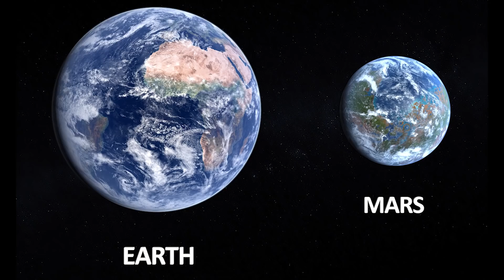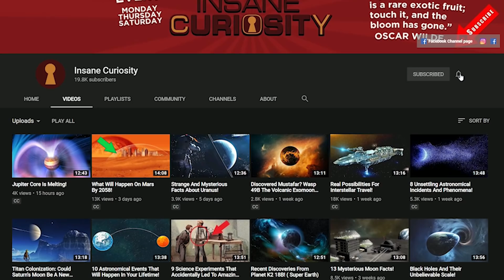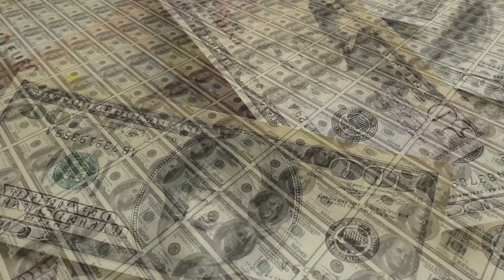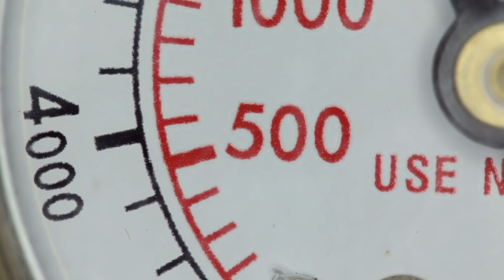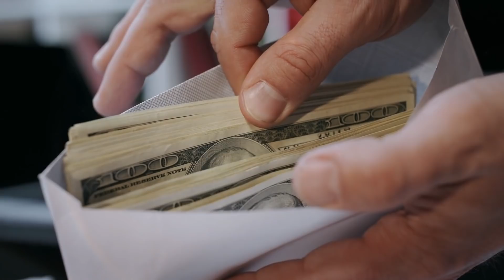Can We Terraform Mars?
When it comes to wanting to colonize another world, one of the biggest problems is getting the world to act like our own Earth. One of the ways to get around that problem is with Terraforming. Join us as explore the potential of Terraforming Mars.

9. What Is Terraforming?
Terraforming is the hypothetical process of modifying a planet's environment to resemble Earth's, making it habitable for Earth-like life. Though it seems like science fiction, we practice basic terraforming on Earth by transforming barren areas into lush landscapes. This concept is crucial as we consider colonizing other planets.

8. Mars...Some Remodeling Required...
If we were to consider relocating to another planet within our solar system, Mars and Venus would be potential options, each with significant challenges. Venus has an uninhabitable atmosphere and extremely high surface temperatures, while Mars, despite its thin atmosphere and barren landscape, offers more possibilities for adaptation. Mars has regions with water and ice, but its environment also allows high radiation levels and is frequently hit by meteorites. Ultimately, terraforming could potentially address these issues on Mars, making it a more viable option despite its difficulties.

7. Terraforming Mars Won't Be Easy
Let's discuss terraforming Mars from a logistical, rather than scientific, perspective. To terraform Mars, numerous preparations must occur on Earth first. Despite our successes with rovers and satellites, we have not yet sent humans to Mars. Terraforming will likely require direct human involvement, making it infeasible until we actually land there, which, optimistically, is at least five years away if NASA and SpaceX's plans succeed. The primary challenge is reaching Mars. Additionally, even if we manage that, ensuring that terraforming techniques developed on Earth will work on Mars is uncertain due to its vastly different atmosphere, presenting significant obstacles

6. The Money Issue

5. Already Planning On Terraforming

4. Even Smaller

3. Battling Mars

2. Should We Stop Dreaming

1. Terraforming The Universe

Video Chapters:
00:00 Introduction
00:22 What is Terraforming
01:55 Mars, Some Remodelling Required
03:17 Terraforming Mars Won't Be Easy
05:12 The Money Issue
06:58 Already Planning On Terraforming
08:34 Even Smaller
09:54 Battling Mars
11:53 Should We Stop Dreaming
12:46 Terraforming The Universe
13:36 Outro